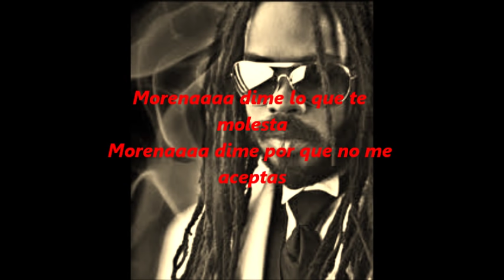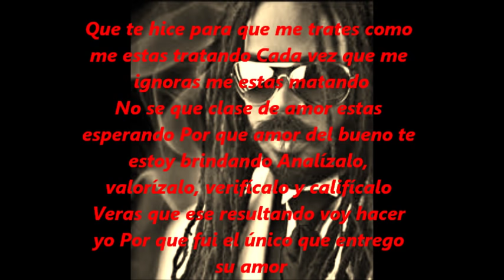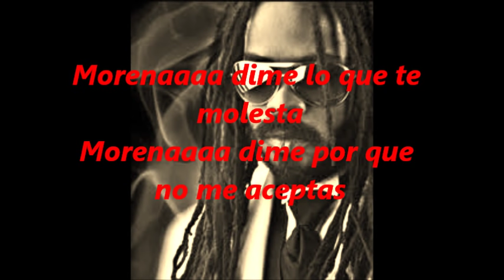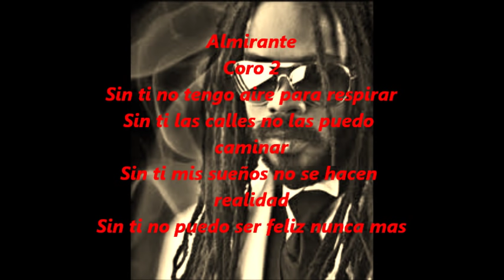morena- kafu banton ft almirante {letra} $jh